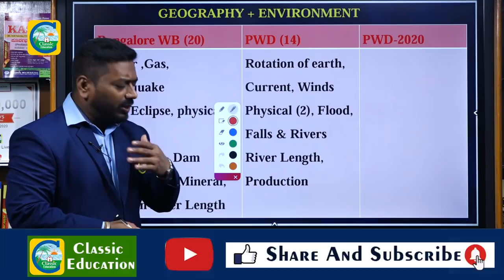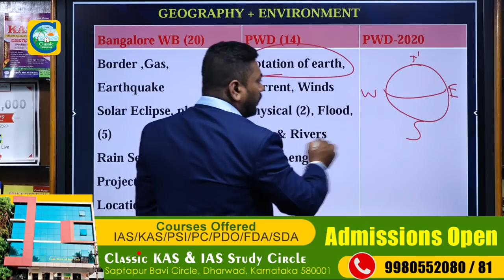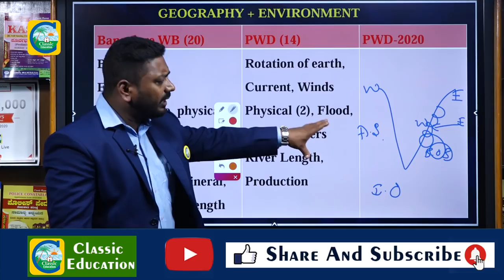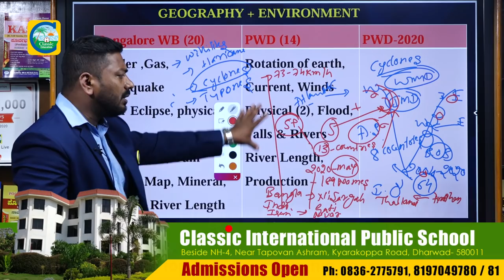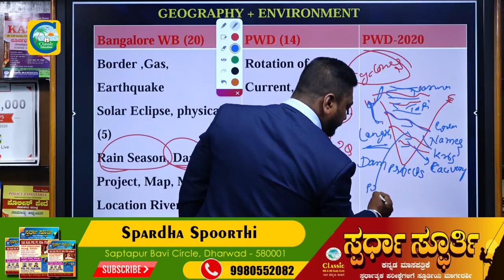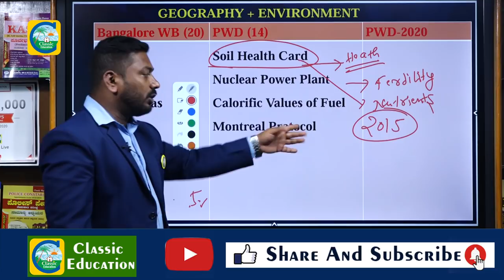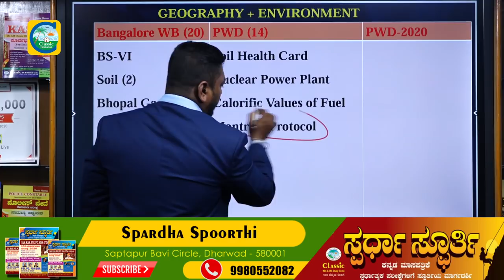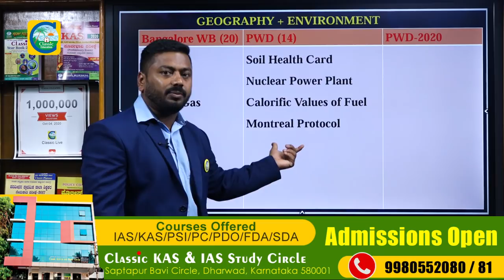KPSC PWD AE/JE EXAM 2020 |GK| PART-03|ಪ್ರಶ್ನೆ ಪತ್ರಿಕೆಯಲ್ಲಿ 80+/100ತೆಗೆಯುವುದು ಹೇಗೆ?Classic Education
Classic Education
Dharwad